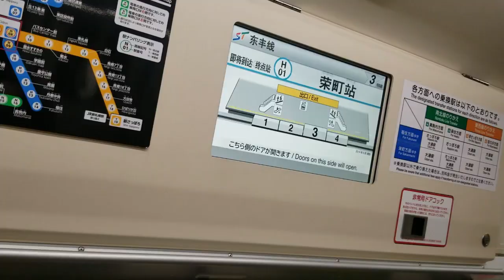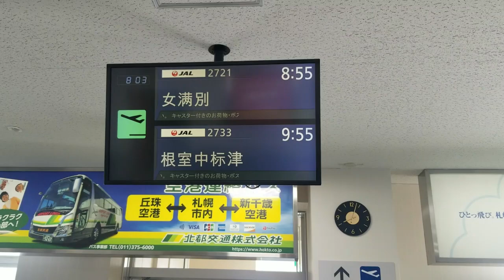【北海道空旅】丘珠空港から富良野～大雪山を通り女満別へ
【JAL丘珠～女満別線】
JALの札幌から女満別に向かう飛行機はジェット機E170 で運行される新千歳便と小型プロペラ機ATR42で運行される丘珠便があります
丘珠空港は市営地下鉄東豊線の北側の終点栄町駅から徒歩20分ほどの場所にあり札幌からのアクセスが良く便利です
最近は夏期間にFDAの小型機E175により本州へも運行されています
この動画では丘珠空港発女満別空港行きの便に搭乗した際の機窓の風景をUPしました
この航路は離陸後石狩平野上空から富良野を経て大雪山上空を通り北見市付近から女満別空港に向かっています
天気が良く飛行高度が低いため大雪山など窓からの景色もきれいに見えましたが大雪山上空で突然の晴天乱気流に遭遇し大きく機体が上下に揺れました
そんなフライトでしたが着陸直前には遠くオホーック海が流氷に覆われている姿が見えますので小型機の機窓風景をお楽しみください

このチャンネルではバス、列車、飛行機からの車窓機窓の風景をUPしています